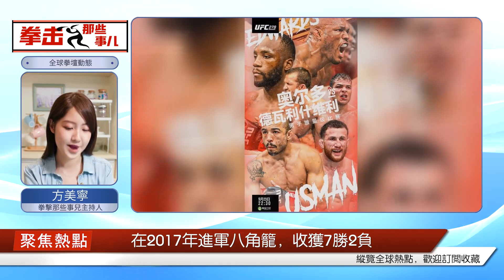許多人只記得他在13秒內被KO，卻忘記了他十年來一直保持不敗。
上周末，前UFC和WEC羽量級冠軍何塞·奧爾多正式宣布從UFC引退，結束了其長達18年、輝煌又傳奇的MMA綜合格斗職業生涯。